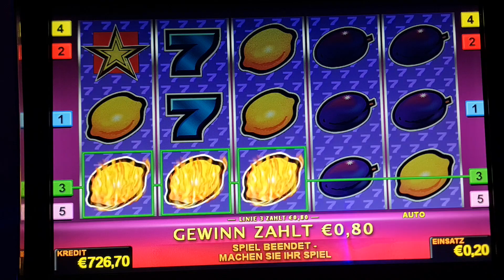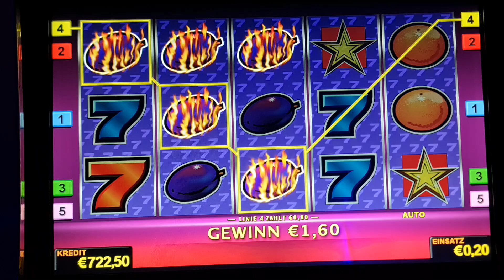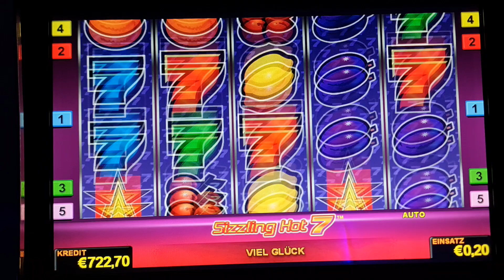sizzling hot 7 ! Bis 2 Euro Bet ! slot machine! Freispiele!novoline